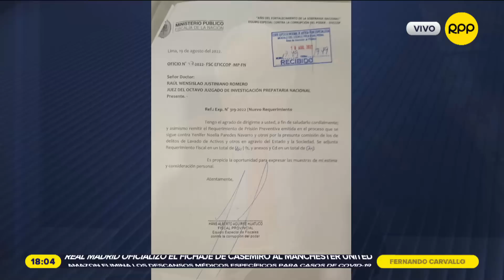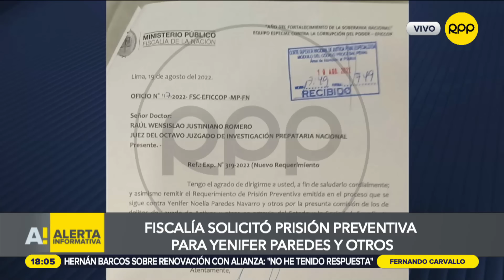PRISIÓN PREVENTIVA YENIFER PAREDES: “Es para promover una colaboración eficaz o confesión sincera”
El exprocurador anticorrupción, Iván Meini, sostuvo que la prisión preventiva que ha pedido la Fiscalía para Yenifer Paredes se veía venir debido a la detención preliminar de 10 días que la cuñada del presidente Pedro Castillo cumple en la sede de la DIVIAC.